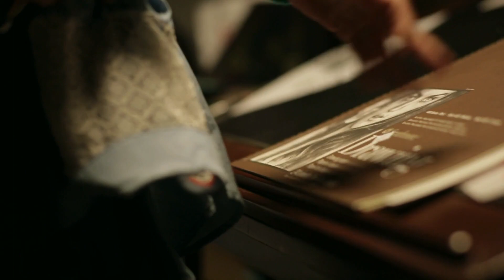La decisión de Sara de vivir con su novio incomoda a su padrastro | Unidos para matar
Sara tiene una buena relación con su familia y amigos, y de pronto decide llevar a su novio a vivir con ellos, pero su padrastro lo rechaza, lo cual empeoro su relación familiar.